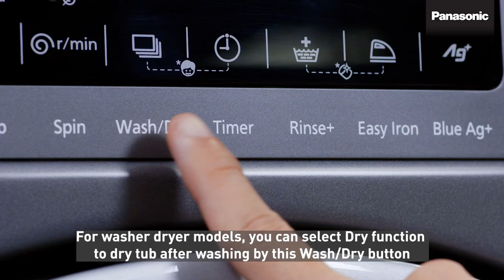Panasonic Front Load Washers Maintenance - Tub Clean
Applicable for general front load washer models